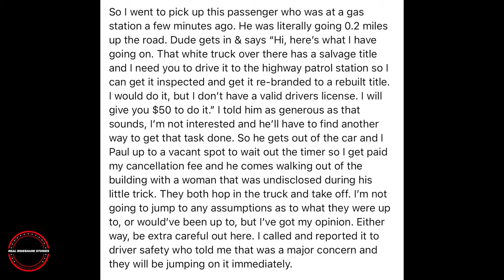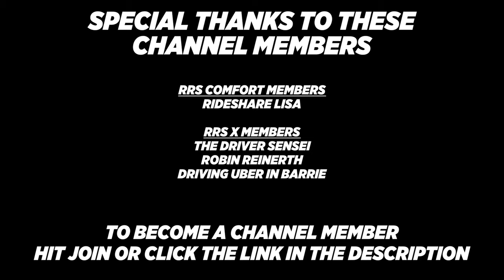Uber And Lyft Drivers Need To WATCH OUT For This From SNEAKY Riders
1 Open Uber driver app
2 Click On your picture in top right
3 Click help in the top right
4 Click account and payment
5 Click referrals
6 Click invited driver - report my missing or incorrect driver referral
7 Click message us and use the information below
Invite code: 9PJYRU6UE
Friend name: Christopher Gerace
Detail: my friend Chris referred me to drive for uber

Other great car/rideshare YouTubers:
@ Scotty Kilmer
@ Misson Uber
@ Rideshare Revolution
@ Rideshare Professor
@ Hassan Is Driving
@ Rideshare Trixter
@ DarrenLevyOfficial
@ Godonniecom
@ Rideshare Tips
@ Rideshare Genius
@ RyMac
@ The Apptrapanuer
@ DriverLady Pro
@ No Limitation Rideshare
@ OC Rideshare
@ Traxx Media Production
@ See Chelle1
@ Paid To Drive!

Video tags- uber scam, scam, scams